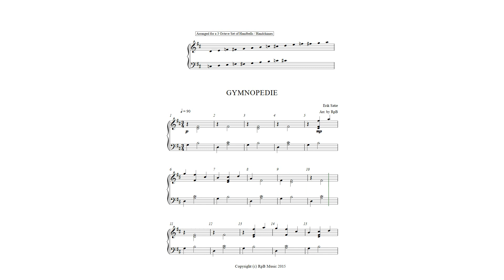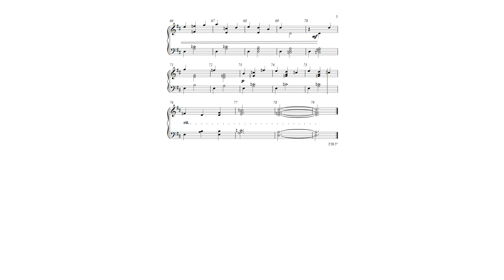~RpB HB Music Gymnopedie